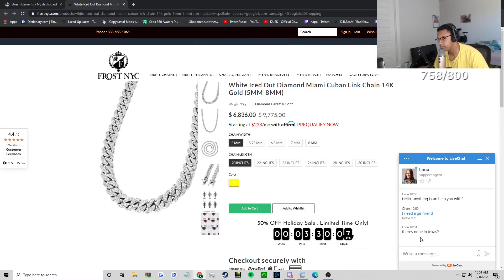Customer support agent helps out Streamer